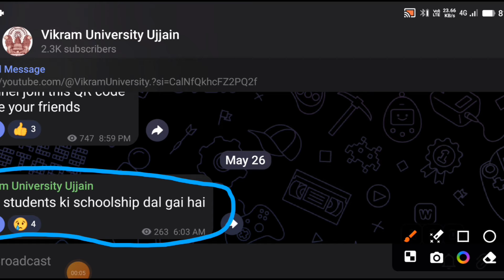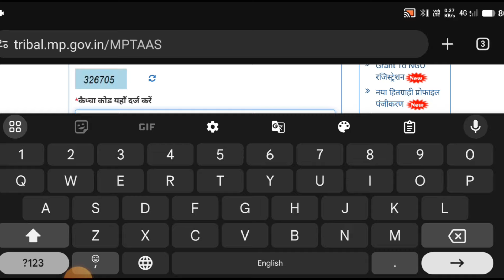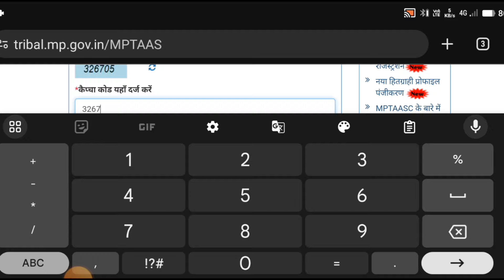Check schoolship 2024 OBC ! smartphone se ! अपने फोन से अपनी स्कूलशिप देखे बिना बैंक जाए